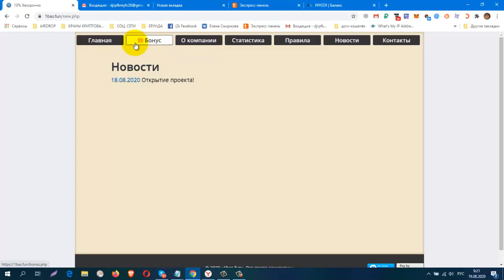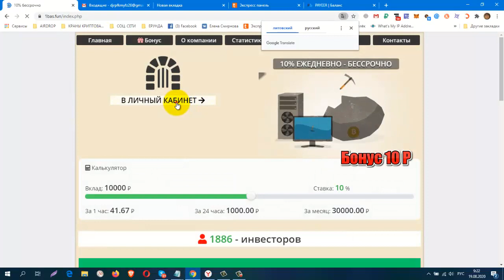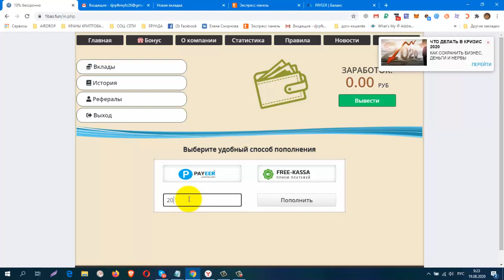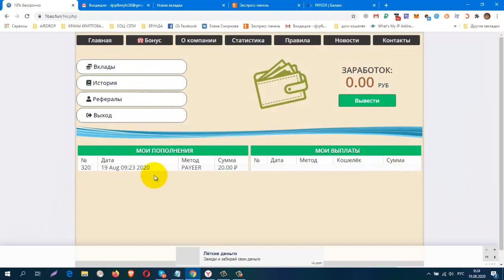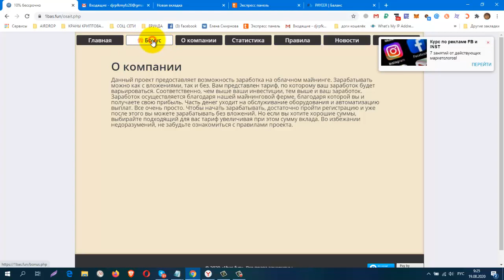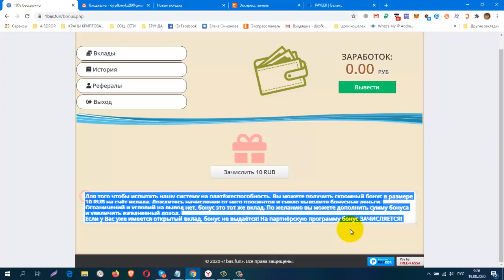Без вложений! Новинка! Майнер 1bas fun Бонус 10 руб!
Без вложений! Новинка! Майнер 1bas fun Бонус 10 руб! 10% ЕЖЕДНЕВНО
регистрация
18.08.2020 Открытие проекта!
КОШЕЛЁК payeer.
Perfect Money (Перфект Мани).
обменник Magnetic Exchange
регистр.
постепенно будут добавляться новые краны.